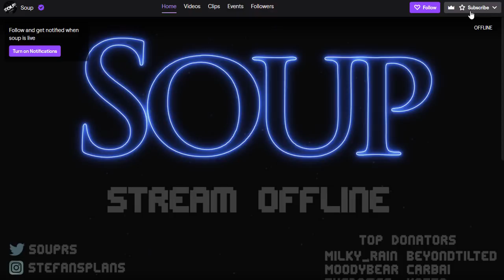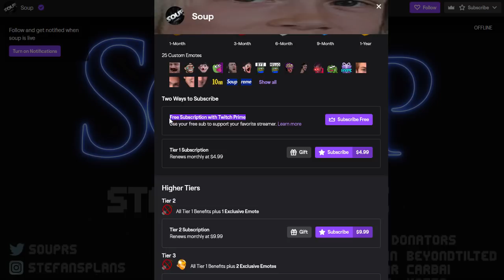This is the hardest 99 I've had to get on OSRS (#105)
Twitch - Type !Prime in the chat :)

Another BondWaster video for you all, a lot of amazing drops and progress in this video so I hope you enjoy! This video took so long to make, simply because so many hours are put into getting these boss tasks, gearing for them, then actually killing them. But it was worth it! Was totally not expecting this many upgrades on OSRS.

CC: Soup

CC: Soup